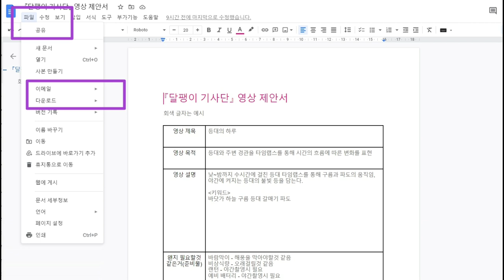달팽이 기사단 채널 가이드(한국어)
달팽이 기사단 영상 이용방법과 영상 제안서 작성 방법에 대한 설명 입니다.